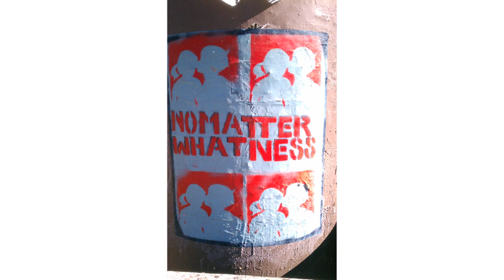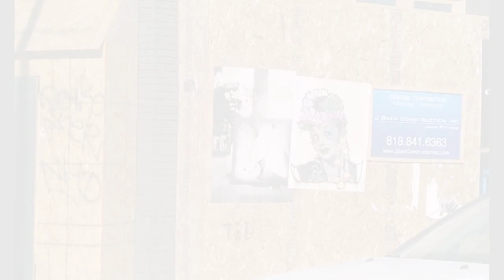Art in the Street HD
KYT Music: "Pyramids"